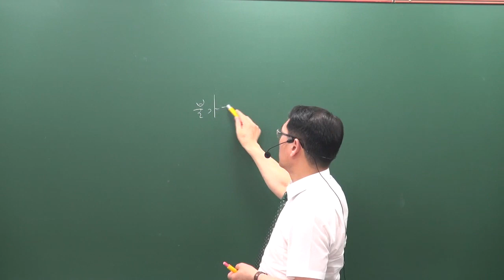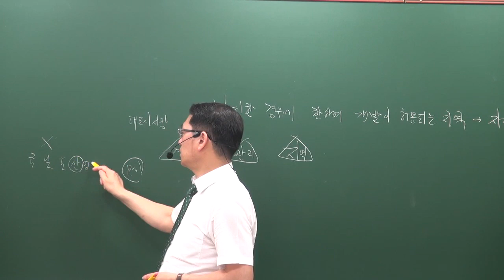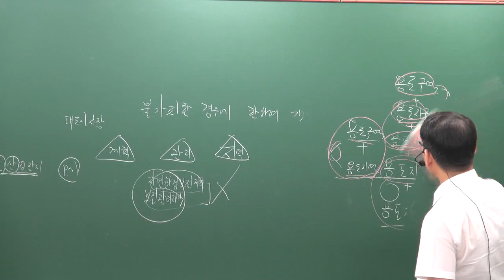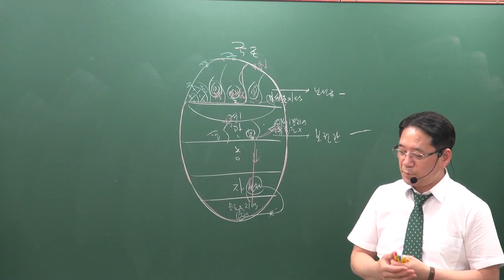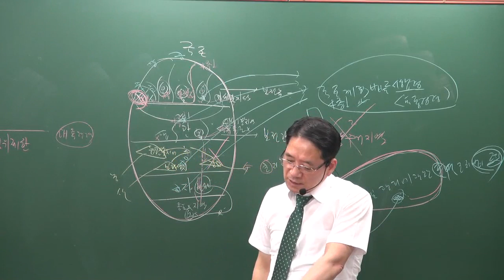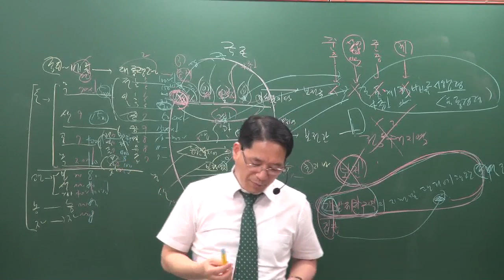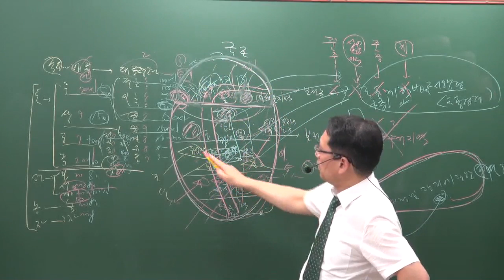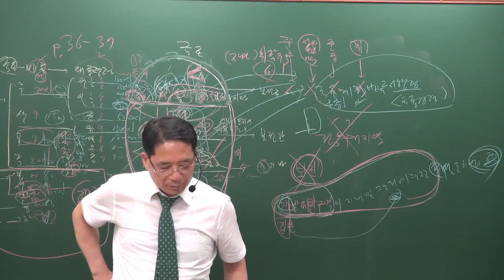[공전무] 2019년 공인중개사 부동산공법 문제풀이 7-7